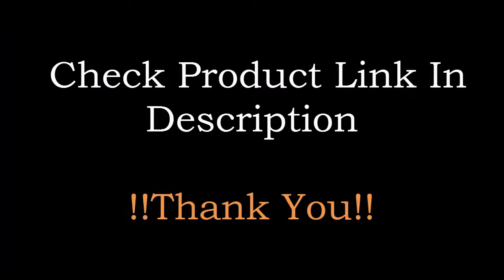!!Best Buddget!! Ticwatch 2 Smartwatch iOS Android Compatible Device 2017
Main Features:
● Independent Operating System
Ticwear OS, which is based on Android system, built-in Mobvoi voice search system, you can independently use it
● Bluetooth 4.1
Support connect multiple devices, low power consumption, high transmission speed, easy connection
Built-in PPG optical sensor, and two LED design, it can measure more precise heart rate
● GPS Function
Built-in independent GPS module, it can record sports trail directly without mobile phone
● Multiple Sports Modes
Outdoor running, walking, free training, indoor running, cycling, etc.. It will record your heart rate, speed, distance, trail, easily know your sports condition
● Siri Function
Support various search, actual intelligent speech, help you call up, order restaurant, search movie, translate, navigate, important reminders, etc., no matter what you are doing, just a voice command
● Multiple Information Pushing
Include WhatsApp, Twitter, Facebook, Skype, WeChat, Line, G-mail, and so on
● IP65 Waterproof Grade
Only support daily waterproof demand, rather than shower and swim
● Lift your hand or turn over your wrist, and bright the screen. And let your hand down, and the screen will be off

Search Comes From :
smartwatch
sony smartwatch
smartwatch 3
часы smartwatch
sony smartwatch 3
smartwatch купить
smartwatch 2
smartwatch swr50
smartwatch 3 swr50
smartwatch dz09
умные часы smartwatch
sony smartwatch 2
sony smartwatch купить
smartwatch 3 купить
часы sony smartwatch
sony smartwatch swr50
sony smartwatch 3 swr50
smartwatch обзор
смарт часы smartwatch
smartwatch bluetooth
smartwatch отзывы
sony smartwatch 3 купить
часы smartwatch 3
smartwatch телефон
smartwatch цена
gt08 smartwatch
smartwatch smart
часы bluetooth smartwatch
часы sony smartwatch 3
smartwatch ремешки
xiaomi smartwatch
часы smartwatch dz09
android smartwatch bluetooth
купить часы smartwatch
smartwatch +для android
smartwatch 3 ремешок
smartwatch u8
smartwatch sim
smartwatch 4
часы телефон smartwatch
sony smartwatch ремешки
amazfit smartwatch
gps smartwatch
watch smartwatch
smartwatch 1
smartwatch samsung
smartwatch прошивка
smartwatch ios
huawei smartwatch
smartwatch 3 swr50 купить
ticwatch
ticwatch 2
ticwatch купить
ticwatch 2 купить
ticwatch обзор
ticwatch e
ticwatch 2 обзор
ticwatch 2 gps
ticwatch s
ticwatch 4pda
ticwatch 2 4pda
ticwatch 2 charcoal
ticwatch s e
ticwatch 2 smartwatch
ticwatch 2 купить +в москве
ticwatch e купить
ticwatch 2 gps умные часы
смарт часы ticwatch 2
смарт часы ticwatch 2 charcoal
ticwatch 2 цена
ticwatch 2 отзывы
ticwatch active
смарт часы ticwatch 2 charcoal купить
ticwatch s купить
ticwatch 2 форум